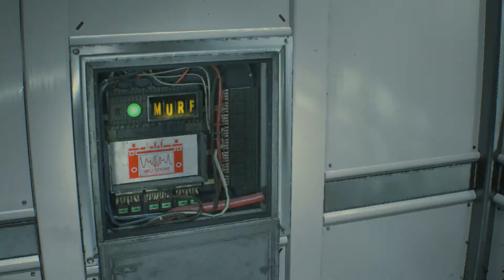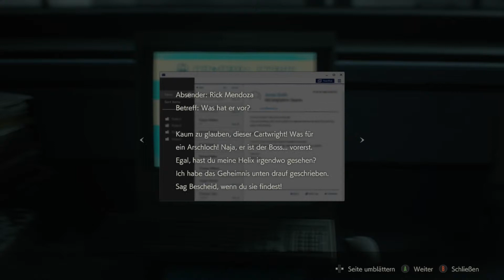#25 RESIDENT EVIL 2 / BIOHAZARD:2 REMAKE | Leon hat keinen Grünen Daumen | [HD] [DE]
Wir spielen RESIDENT EVIL 2 / BIOHAZARD RE:2. Das Remake des 1998er Survival Horror Sequels von CAPCOM Co., Ltd dem Jahre 2019.

Wir wissen nun das wir nur in den Laborbereich, in dem die letzten Proben des G-Virus gelagert werden, indem wir einen Mitarbeiter-Zugangschip besorgen. Doch zuerst müssen wir die mutierten Rangen im Gewächshaus beseitigen. Doch auch ein alter Bekannter möchte einen "Ausflug ins Grüne" mit uns machen.

*übernommen von STEAM

Spiel: RESIDENT EVIL 2 / BIOHAZARD RE:2
Entwickler und Publisher: CAPCOM Co., Ltd.
Veröffentlichung: 2019
Plattform: PC
Genre: Survival Horror
Altersfreigabe: USK 18
Spielmodus: Einzelspieler
Geschätzte Spieldauer: ca. 8 Std.